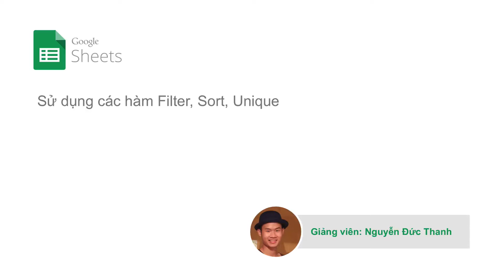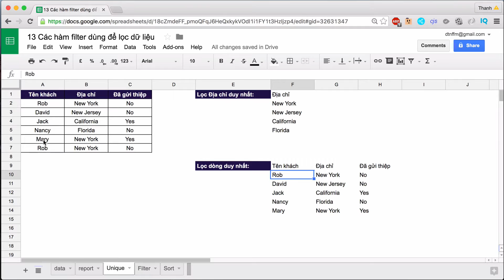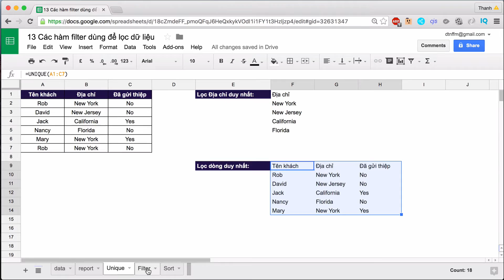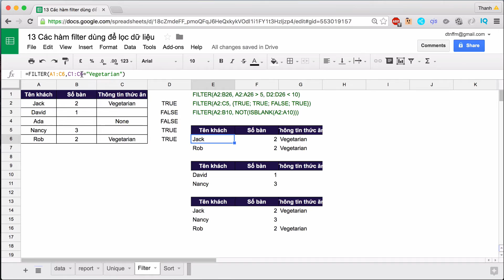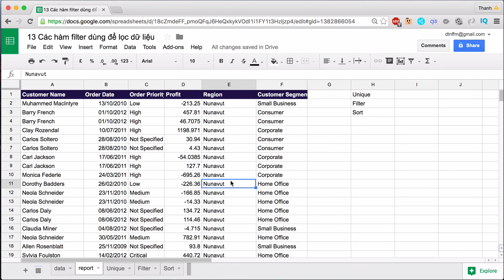13 Sử dụng các hàm Filter, Sort, Unique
Sử dụng các hàm Filter, Sort, Unique trong Google Spreadsheet.